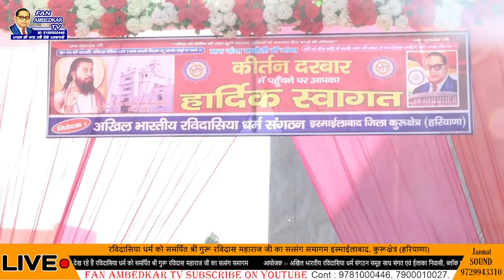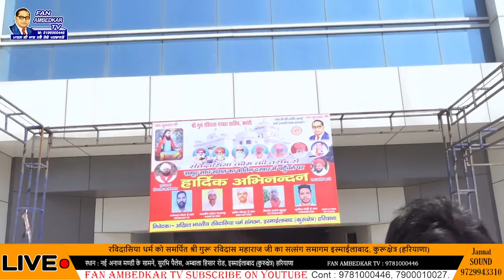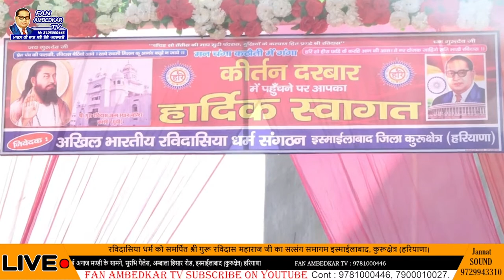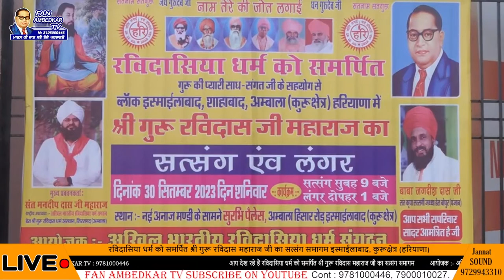Sant Mandeep Das Ji | Exclusive Live | Guru Ravidas Ji Samagam | Ismailbad, Kurukshetra Haryana